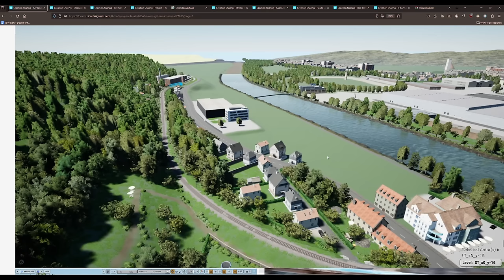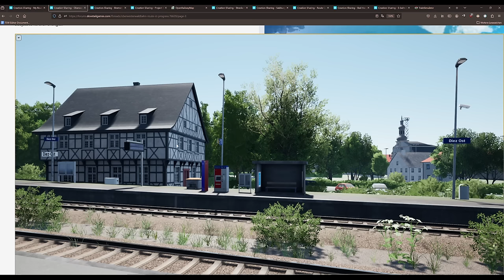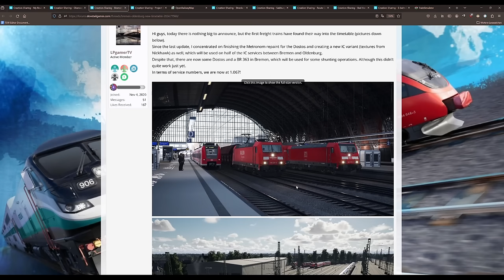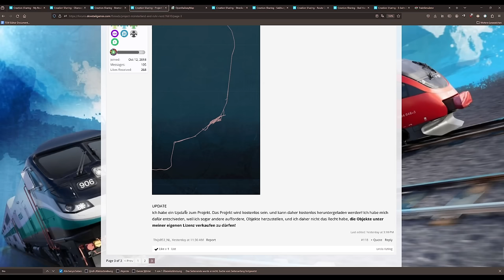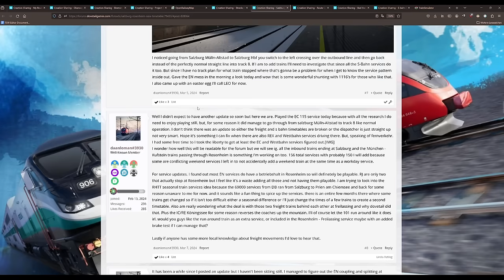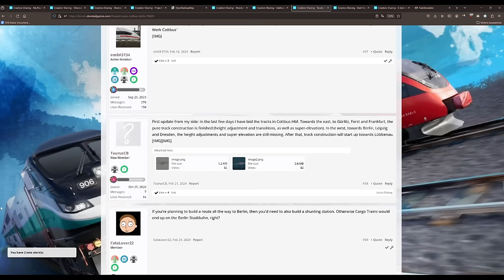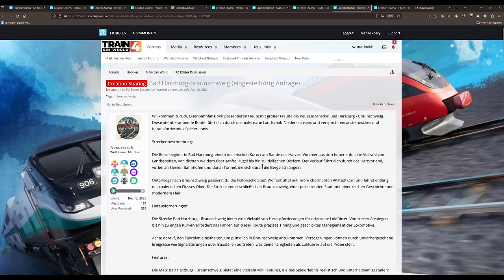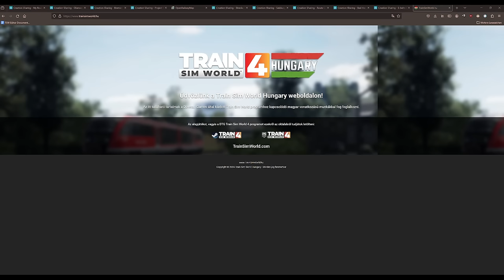Hamburg-Hannover-Update, Diez-Ost & Ungarn in TSW? | Community Projekte #8 | TSW 4 Editor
In dieser Videoreihe halte ich euch auf dem Laufenden bezüglich Projekten aus der Community!

Du suchst TSW-Editor-Tutorials?

00:00 Almtalbahn
03:24 Oberwesterwaldbahn
06:57 Fahrplanupdate BRO
09:16 Projekt Müsterland
11:49 Hamburg-Hannover
13:26 Fahrplanupdate SRM
16:38 Cottbus-Berlin
18:24 Bad Harzburg-Braunschweig
20:22 S-Bahn Berlin
21:36 Ungarn im TSW?

Transparenz:
1. Stellt mir DTG DLCs zu Verfügung?

2. Werde ich dafür bezahlt, Werbung zu machen?

3. Bin ich gezwungen, Werbung zu machen?

4. Ist meine Meinung über DLCs noch objektiv?

2ZK4fUqv8CJFukjSVQJ2iIMXmKPW4w/edit